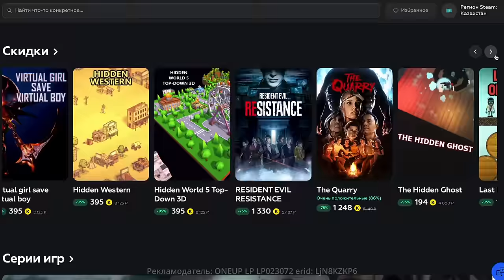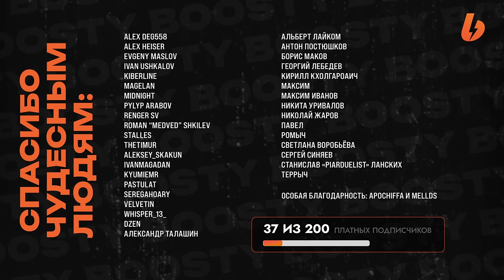Микрокосм - лучшее оружие для урона. Destiny 2: Финальная Форма